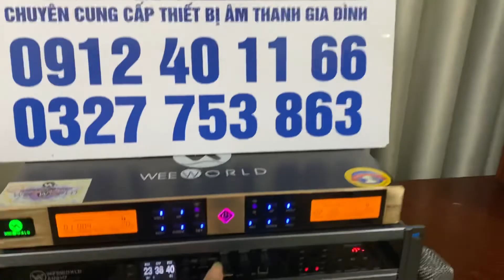Loa thùng Weeworld G2000 vừa hay vừa rẻ lại đẹp hàng chính hãng nhiều đường tiếng